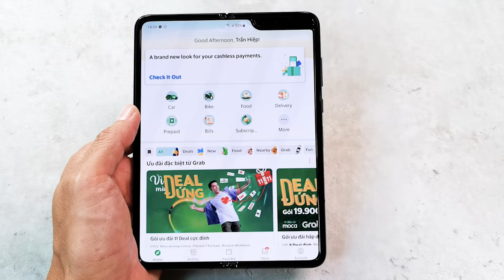Đặt Grabfood "Giảm nhựa sống xanh"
Mình thử mua đồ ăn thông qua Grabfood với chương trình "Giảm nhựa sống xanhh" được phục vụ thức ăn trong hộp bã mía mà Tinhte.vn từng trên tay. Trước đây mình rất hạn chế việc dùng Grab để gọi thức ăn vì họ dùng quá nhiều túi nhựa.

Trong lần ship buổi trưa và là lần mình quay video thì mình đã nhận được món ăn trong hộp eco rất tuyệt vời. Bao bì tổng bên ngoài cũng là bao bì giấy. Theo mình quan sát thì đây là cam kết của nhà hàng và Grab . Không chỉ không có nhựa mà anh em còn được gỉam giá khi mua các món ăn trong chương trình này.